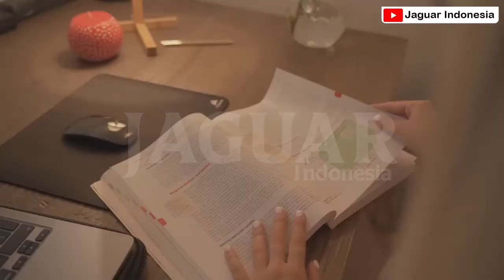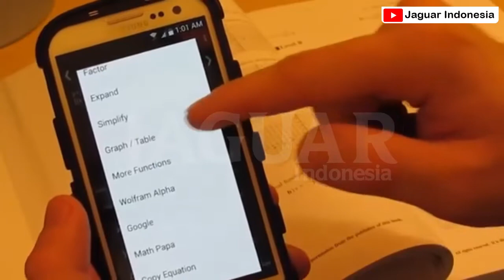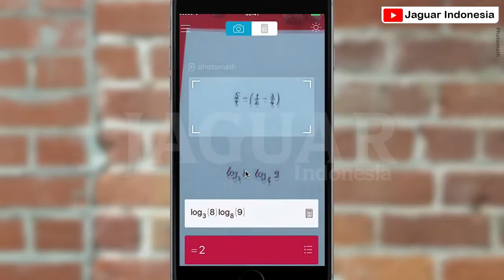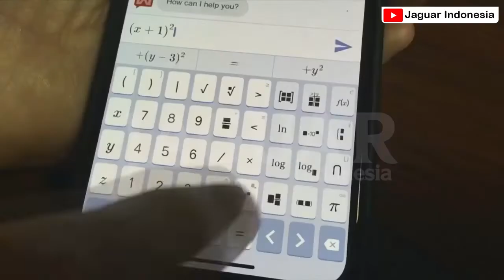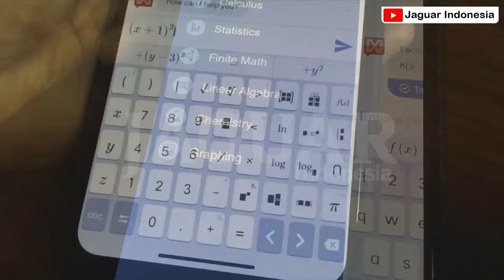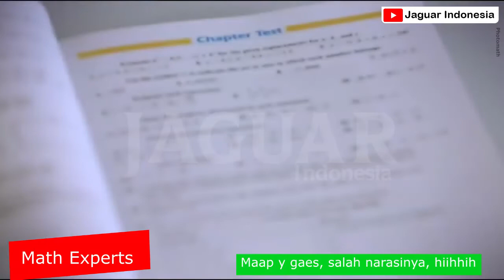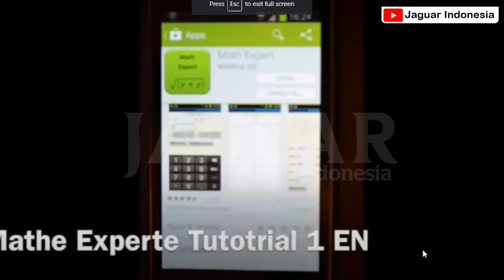5 Aplikasi Matematika di Smartphone yang Bisa Membantu mengerjakan tugasmu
5 Aplikasi Matematika di Smartphone yang Bisa Membantu mengerjakan tugasmu
5 Aplikasi Matematika di Smartphone yang Bisa Membantu mengerjakan tugasmu
5 Aplikasi Matematika di Smartphone yang Bisa Membantu mengerjakan tugasmu